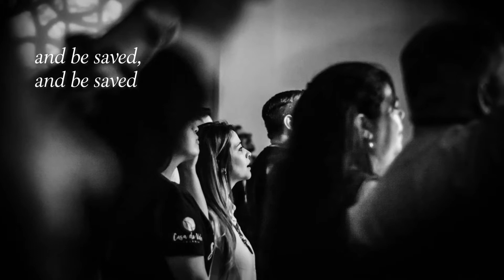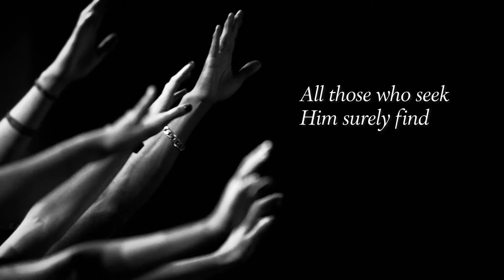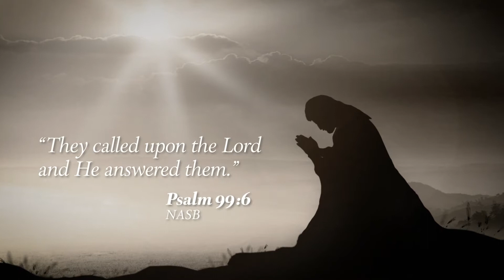Call On the Name of the Lord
"Call on the Name of the Lord," excerpted from "Genesis - The Beginning"

This beautiful offering by Jared Anderson encapsulates some of the best of Genesis:
"There (between Bethel and Ai) he built an altar to the Lord and called on the name of the Lord." - Genesis 12:8
"... where he had first built an altar. There Abram called on the name of the Lord." - Genesis 13:4
" So Abram went to live near the great trees of Mamre at Hebron, where he pitched his tents. There he built an altar to the Lord." - Genesis 13:18

"Isaac built an altar there and called on the name of the Lord." - Genesis 26:25

Music & lyrics - Jared Anderson
Lead vocal - Biff Gore "The Ambassador of Soul" (@Biffstation)
Tenor - Dave LeMieux
Baritone - Matt Tutor
Keys & arrangement - Chris Carter
Recorded by Chris Carter, Matt Tutor, and More Than Music
Edited, mixed, and mastered by More Than Music Inc
Video - 🎥: Matt Corliss & Dave LeMieux, Graphics: Julie MacCluskey